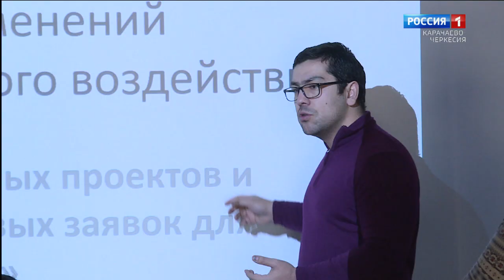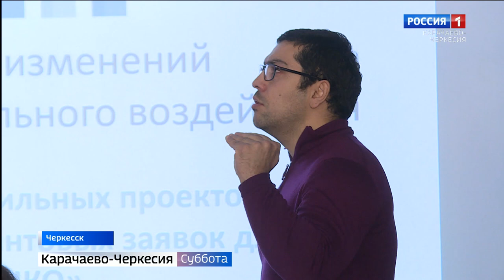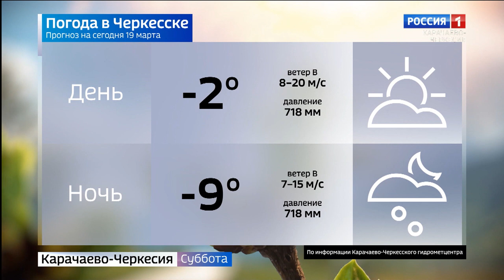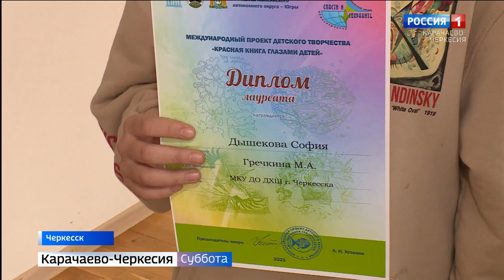Вести в субботу. Карачаево-Черкесия 19.03.2022